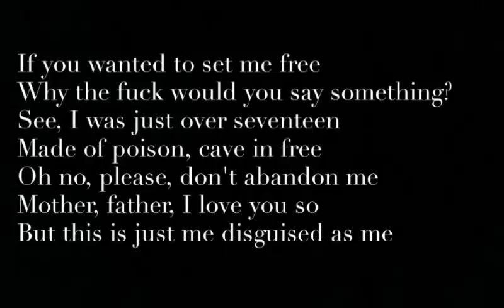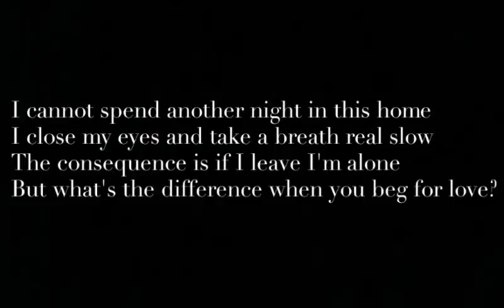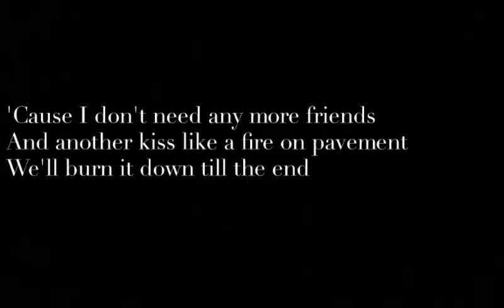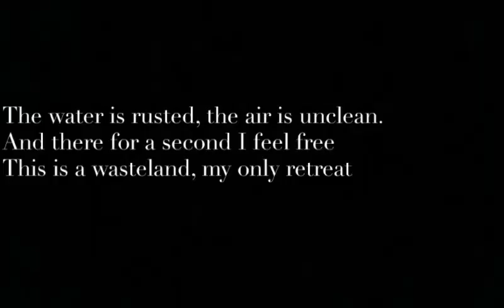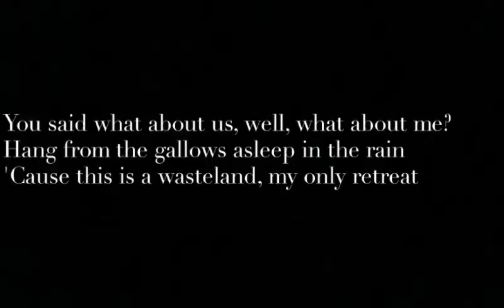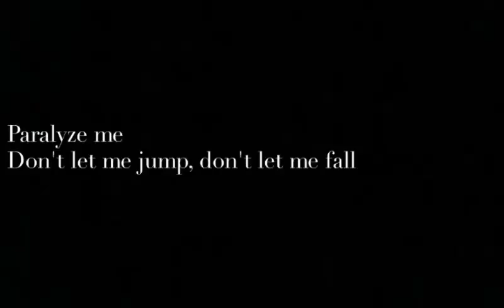Pierce The Veil: Hell Above (Lyrics)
Lyrics to "hell above" by ptv